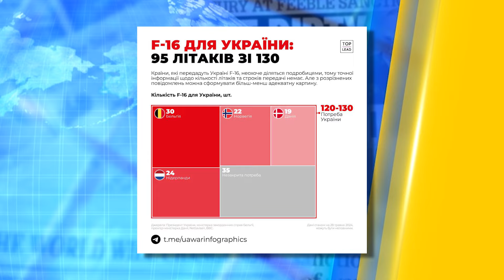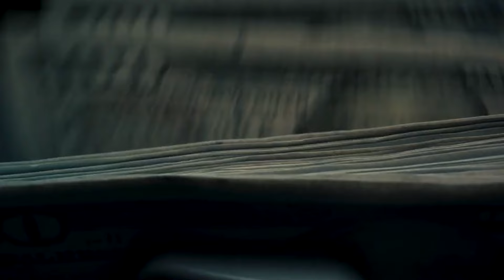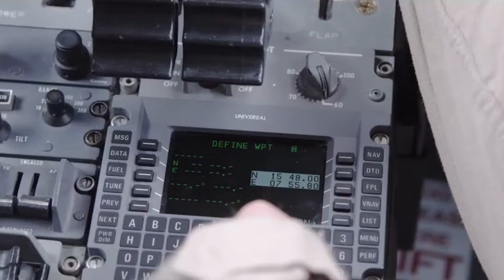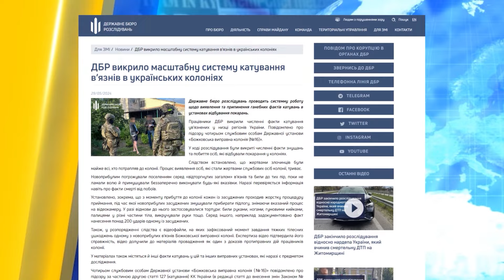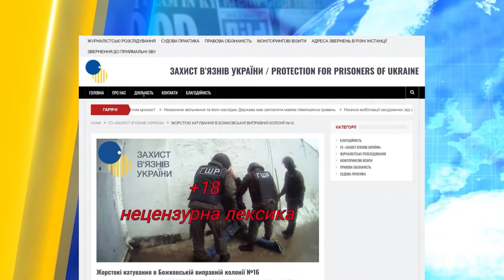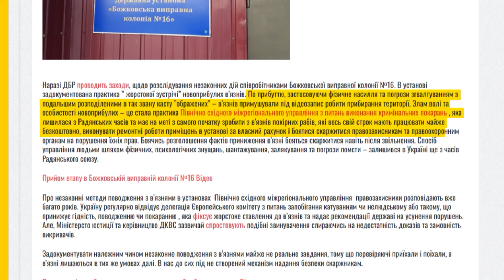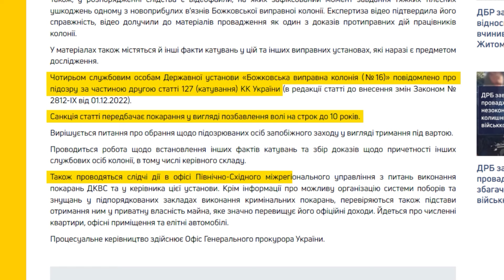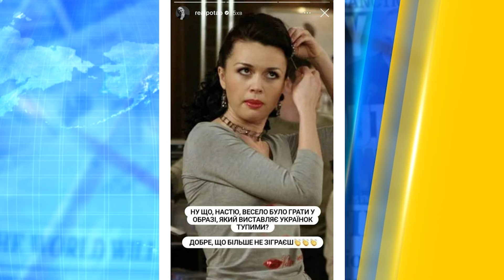БПЛА АТАКУЮТЬ Татарстан. Росіяни СКИГЛЯТЬ про дірявість ППО. РАКЕТНА АТАКА Києва | НОВИНИ СЬОГОДНІ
У випуску ”НОВИНИ СЬОГОДНІ”: Сьогодні вранці безпілотники атакували Татарстан, де росія збирає шахеди. Ракетна атака на Харків та Київ: які наслідки ворожого обстрілу? Американські пілоти готові керувати F-16 в Україні: скільки винищувачів отримає Київ? Український репер Потап потрапив у новий скандал: жорстко висміяв смерть російської акторки Анастасії Заворотнюк. Чи поїде Китай на саміт миру у Швейцарії? Детальніше про ці та інші новини розкажемо у нашому відео, тож дивіться!